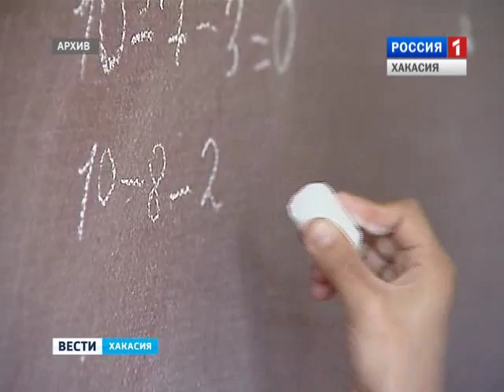В Хакасии официально подтверждено 19 фактов заражения свиным гриппом 27 01 2016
15 новых случаев за сутки. В республике растет число заболевших свиным гриппом. Официальная цифра – 19 человек.  В списке территорий, где подтвержден опасный вирус   теперь Абакан, Саяногорск, Черногорск  и Шира. О последние данные санитарных врачей.